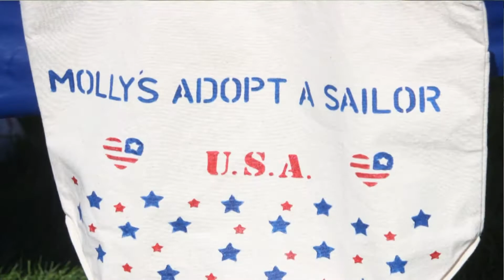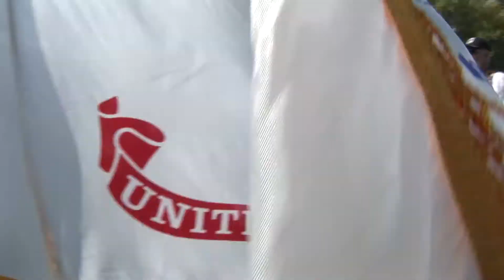Welcome Home All Veterans Cantigny 2013 Segment 001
The Patt Holt Singers from St. Charles, Missouri perform on stage at Cantigny Park in Wheaton, Illinois for the annual Veteran's Benefit Event. These performances are part of a 45 minute special to be aired on the TVVPStyle Network in October, 2013.